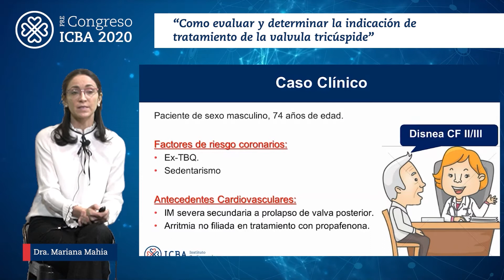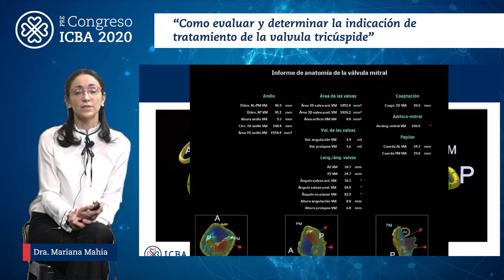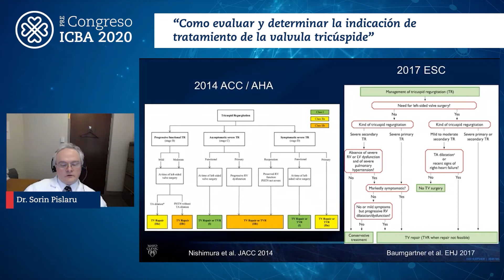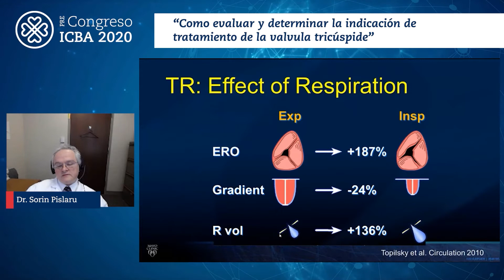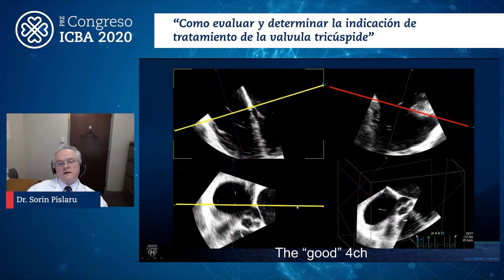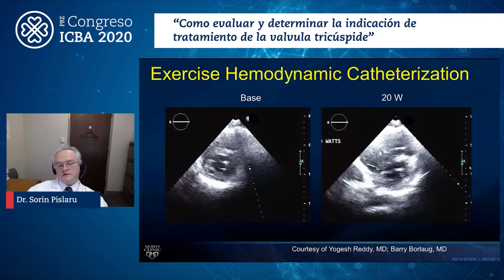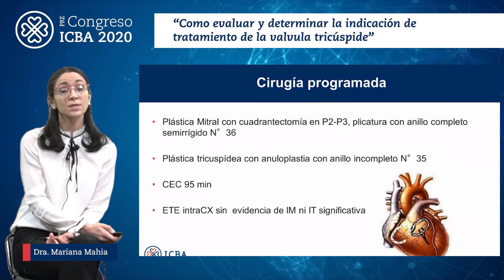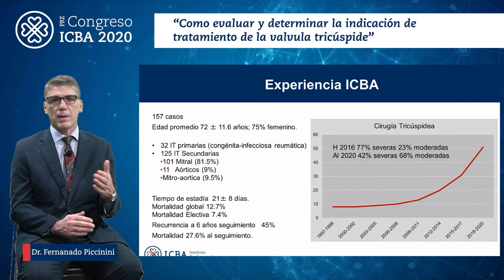14- Cómo evaluar y determinar indicación de tratamiento de la válvula tricúspide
Dra. Florencia Castro
Dra. Mariana Mahia
Dr. Fernando Piccinini
Dr. Nkomo